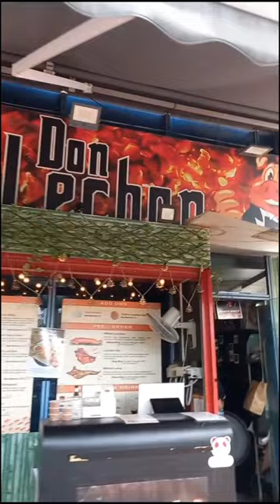Dining at Don Lechon in Singapore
Weekend with my family at Don Lechon 😍✨️!! I really enjoyed Saturday's lunch and ambience 😄!!